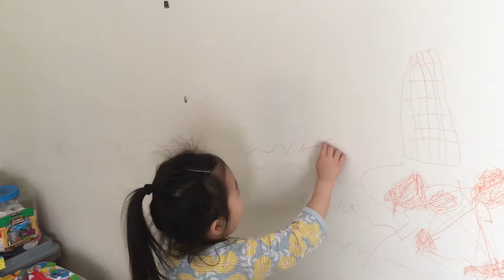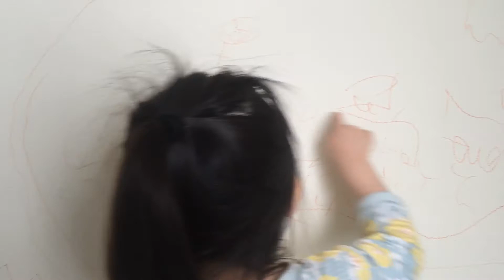벽에 낙서 설명